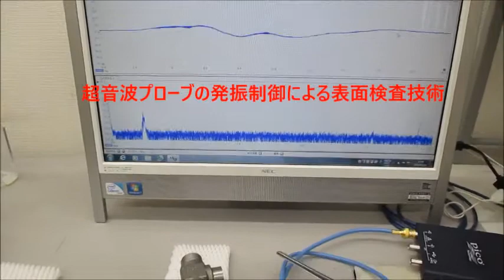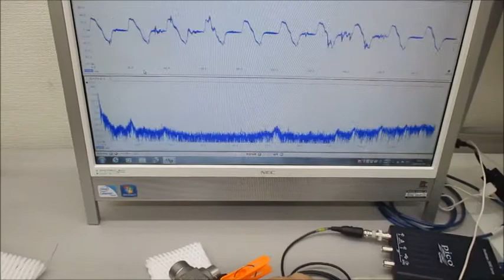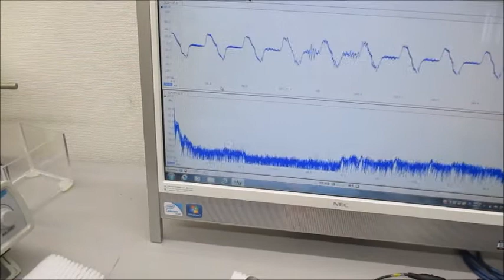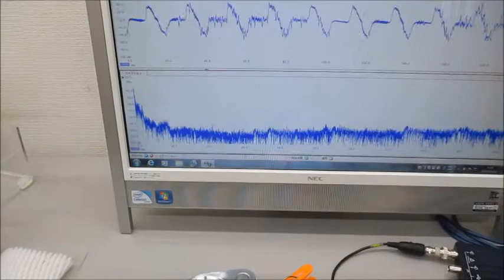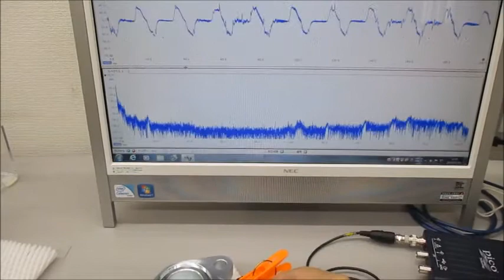超音波プローブ（発振型、測定型、共振型、非線形型）の製造技術